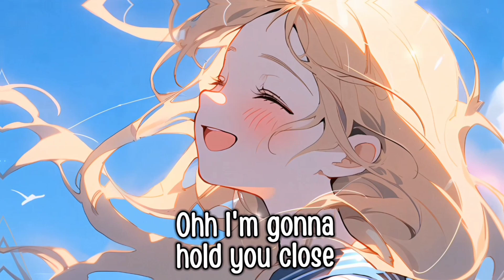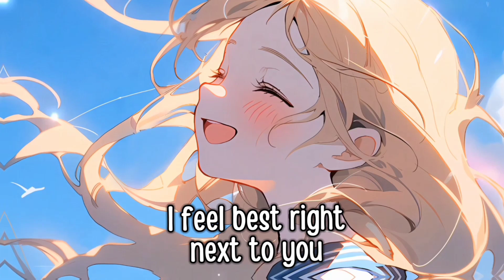Nightcore - Just Getting Started (Jim Yosef & Shiah Maisel) - Lyrics / Sped Up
Song Information ♪
Artist: Jim Yosef & Shiah Maisel
Song: Just Getting Started
Label: NCS

LYRICS: Just Getting Started

I know that I can't go on without you
It's hard 'cause it took
Five years until I found you
Ohh, I'm not gonna let you go
Ohh, I'm gonna hold you close

But we're just getting started baby
I can't control myself lately
Oh, but you know that
Yeah, you know that
Yeah, you know, what?
We're just getting started baby

I'm not going anywhere 'cause
I feel best right next to you
Move next to me and show me
All the things you wanna do
I can't wait to try 'em all
Going around the world in our fancy cars
Look at all the stars
I can't believe this is true
It took five whole years to find you

© PLEASE READ!!